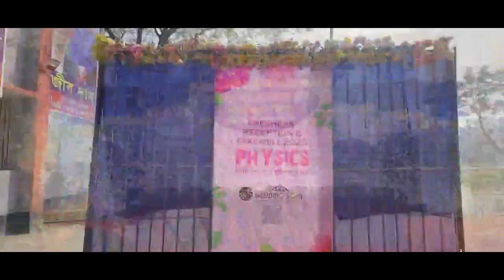Trailer--Freshers Reception & Farewell 2023 dpt. of Physics Feni Govt. College, Feni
Freshers Reception & Farewell 2023
dpt. of Physics
Feni Govt. College , Feni